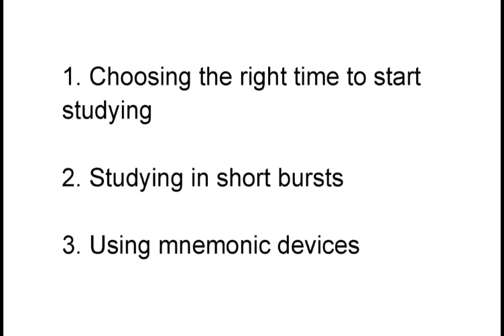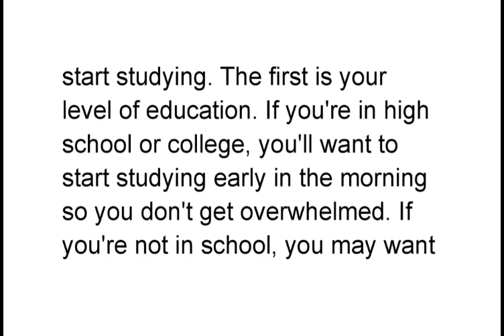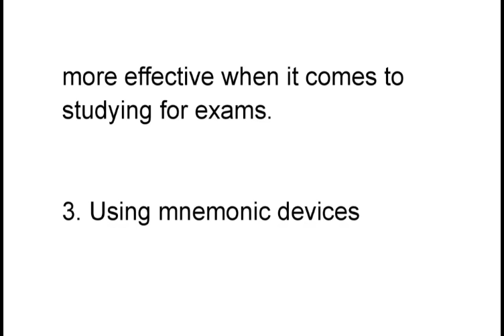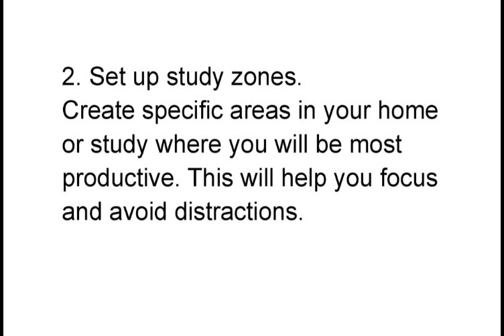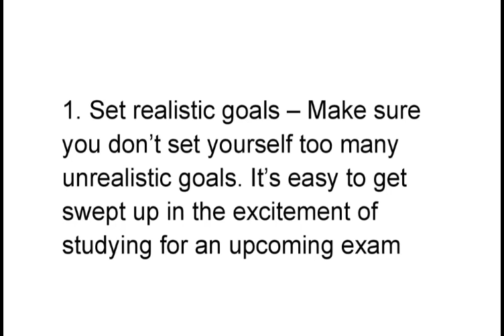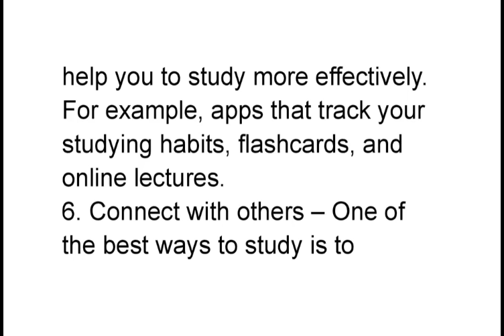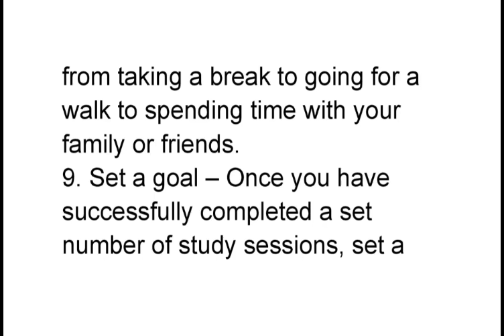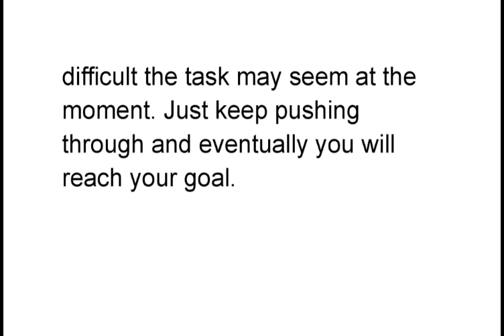How to manage your time for studies | Time management tips for schoo, College, University students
How to manage your time for studies |  Time management tips for school, College and University students

Topics

1. Choosing the right time to start studying

2. Studying in short bursts

3. Using mnemonic devices

4. Making studying enjoyable

5. 10 Tips to manage your time for studies

6. Summary & Conclusions

What are 9 time management tips for students?

 what are ways to make   most of your study time?

Which time is best for study?

 How can I concentrate on studies?

How to manage time for self studies?.

Time management tips for college students?

What are providing time management tips?

What are best time management skills?

Studying for exams can be a daunting task. Not only do you have to read and prepare for the material, but you also have to fit it all in around your other commitments and activities. In this post, we are going to give you a guide on how to manage your time for studies so that you can succeed. From setting realistic goals to prioritizing your tasks, we will cover everything you need to know in order to manage your time and achieve your goals. We hope this guide will help you to succeed in your studies and achieve your goals. Let’s get started!